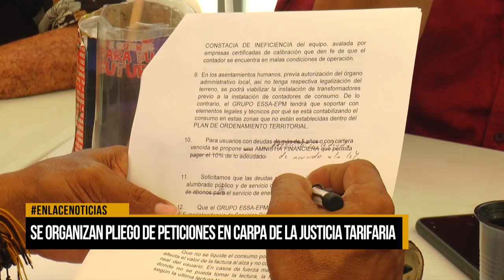Se organiza pliego de peticiones en la carpa de la justicia tarifaria